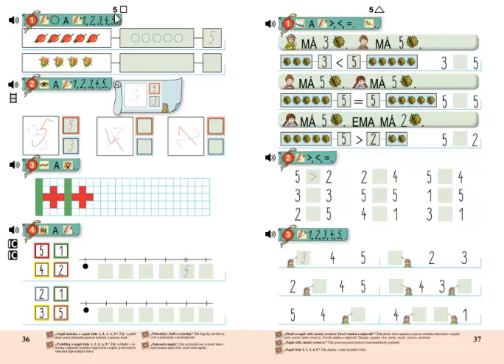Matýskova matematika 1.díl, strana 36, cvičení 2